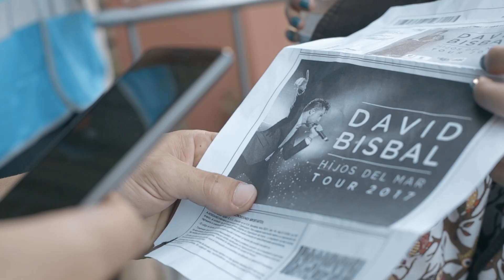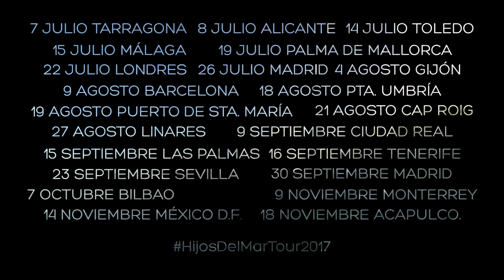Hijos del Mar Tour 2017 en Córdoba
Córdoba logra embrujarme, ¡qué noche tuvimos!